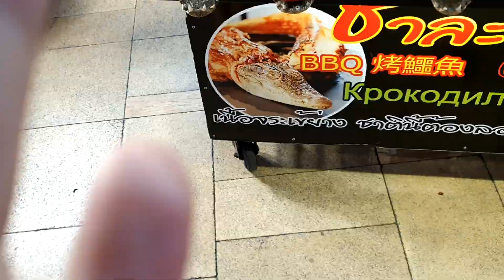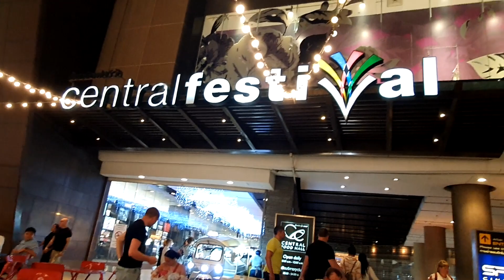Заказали шашлык из крокодила у "Центрального фестиваля", Паттайя, Таиланд.